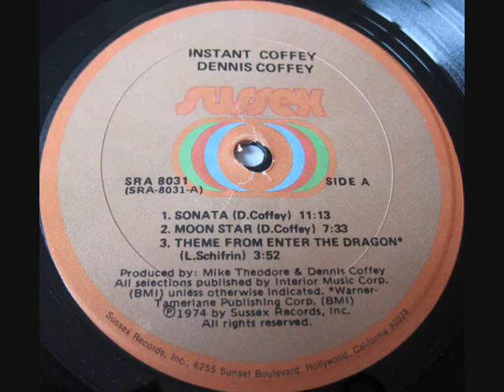Dennis Coffey - Sonata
LP instant coffey
1974